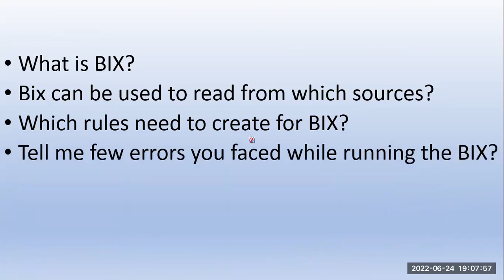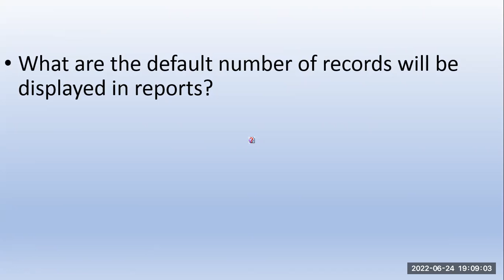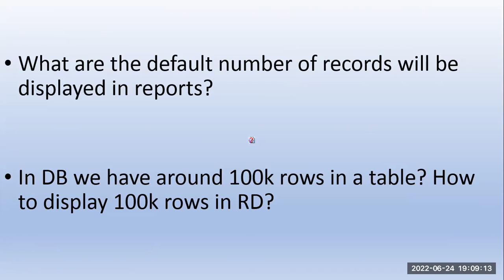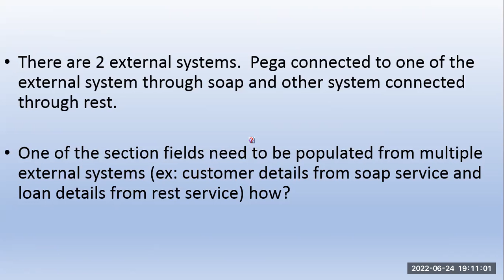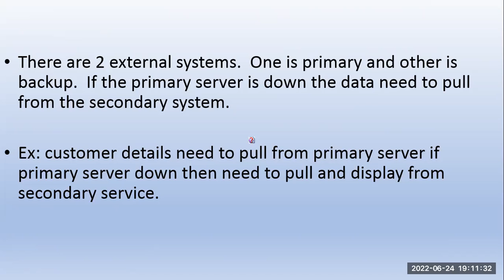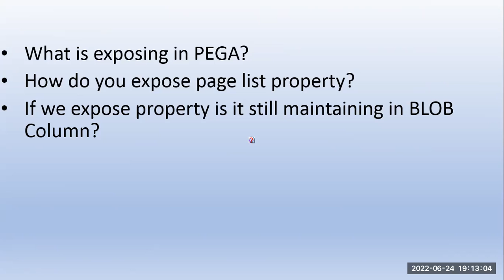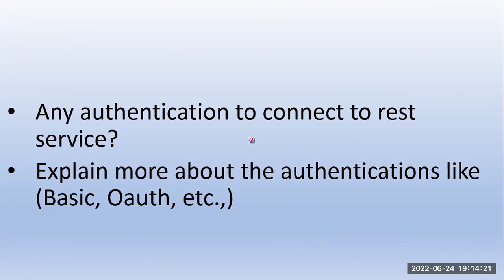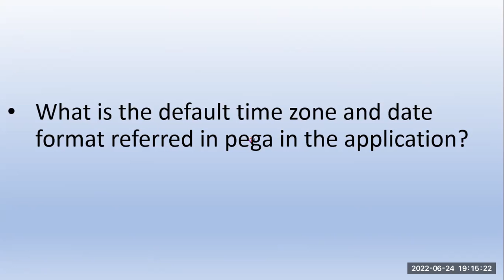Pega interview Questions - CSSA and LSA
This Video explains latest real time Pega Interview Question
Top Most asked Pega PRPC Developer basic Interview Questions and Answers for freshers& Experienced
PegaTech is the learning platform for Pega. We're posting the Pega videos from very basics to advanced concepts which can be helpful to handle real-time business scenarios.

pega lead system architect and senior system architect interview questions
pega interview questions,
pega interview questions and answers for experienced,
pega interview questions and answers for freshers,
pega interview questions and answers topic wise,
interview questions and answers,
interview questions and answers in pega,
Pega, PRPC, BPM, PegaPortal, Pega Portal ,BPM Tool,
Pega Tutorial for beginners,
Pega Training videos,
Pega Training for beginners,
Pega Tutorial videos,
pega 8.5 tutorial,
Learn Pega from scratch,
Learn Pega step by step